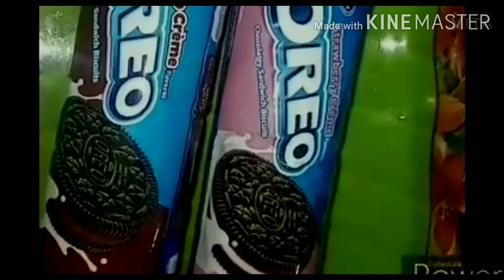சுவையான ஓரியோ பிஸ்கட் கேக் செய்யலாம் வாங்க... Oreo biscuit cake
Tasty and yummy